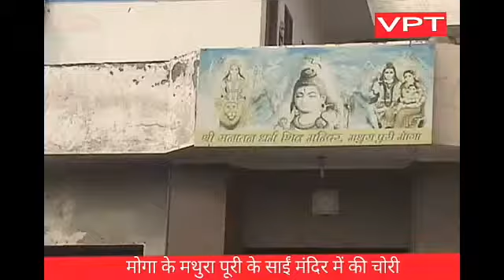मोगा के मथुरा पूरी के साईं मंदिर में की चोरी